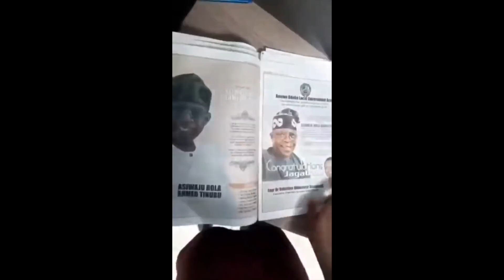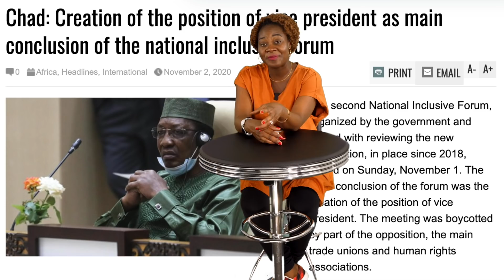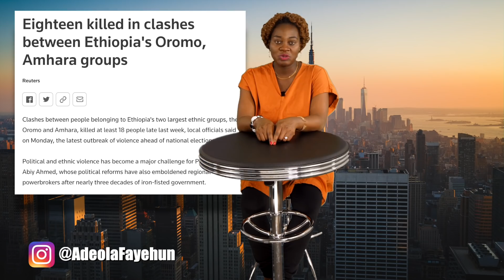2023: Is Tinubu Running? 🤔 Chad's President Dies, His Son Takes Over; Ethiopian Update